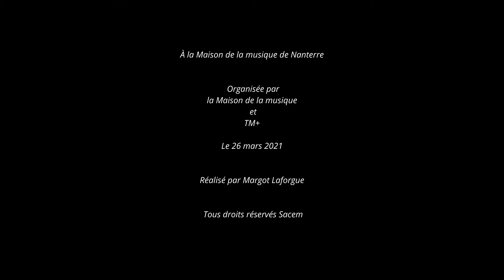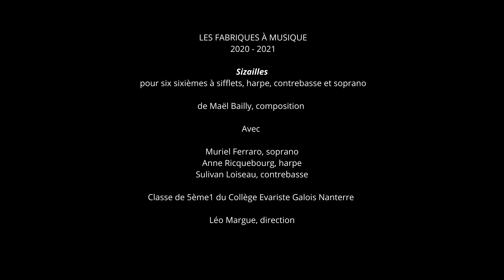La Fabrique à Musique 2021 présente "Sizaille" créée par Maël Bailly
La Fabrique à Musique 2021 présente "Sizaille" créée par Maël Bailly et Léo Margue avec les élèves de la classe de 5eme 1 du Collège  Evariste Galois de Nanterre de Joana Marques, enseignante d'éducation musicale et Giulia Cantalupi, documentaliste et référente culture. Un projet porté par la Maison de la Musique de Nanterre.

230 projets déployés, tout au long de l’année scolaire 2020– 2021, ont permis aux élèves des écoles et des établissements scolaires de France métropolitaine et d’Outre-Mer de découvrir le processus de création artistique en participant au travail d’écriture et de composition.